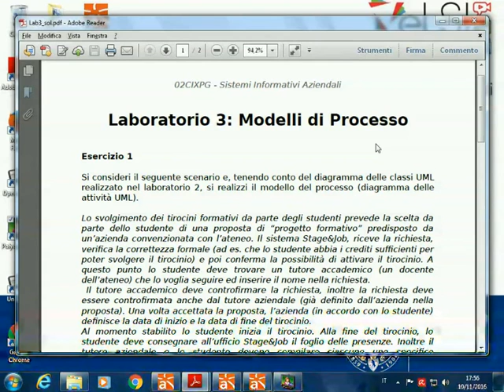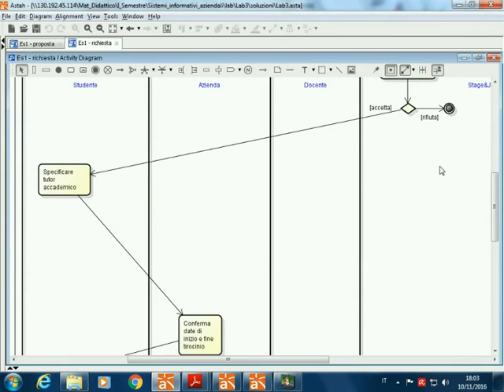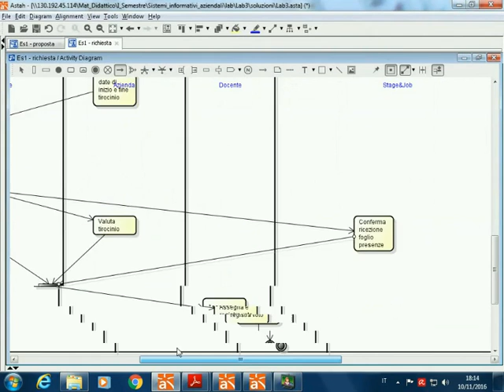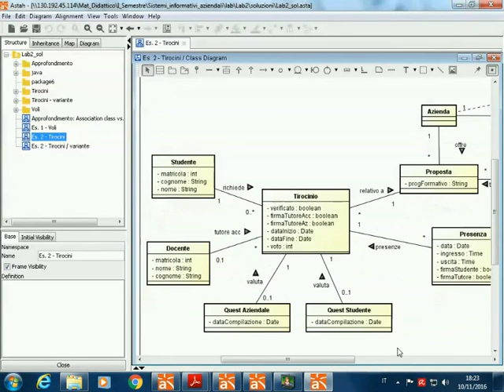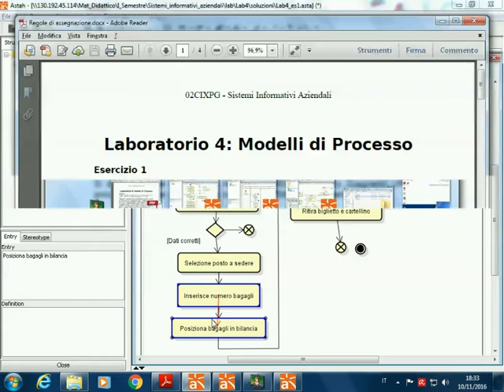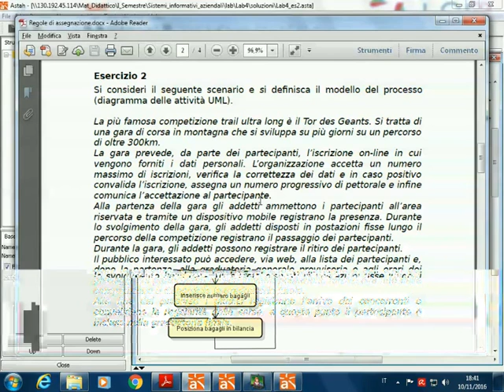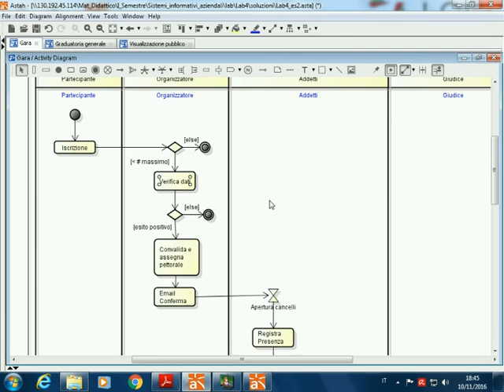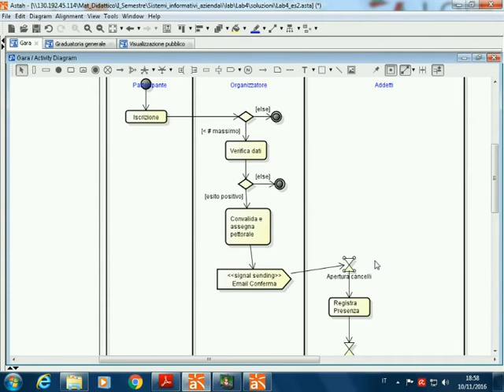SIA-2016-L19 Soluzione Laboratori n. 3 e n. 4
Lezione 19 del 10/11/2016: Soluzione Laboratori n. 3 e n. 4.